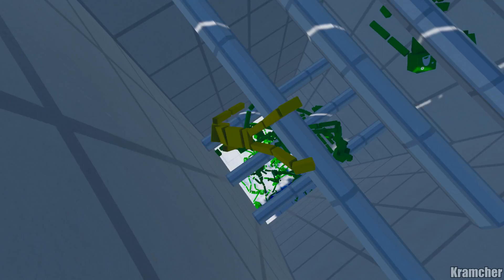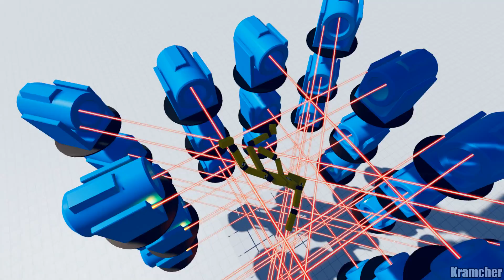Fun With Ragdolls vol.31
Here is a new "cannon" video! You will like it. Everyone will love it!